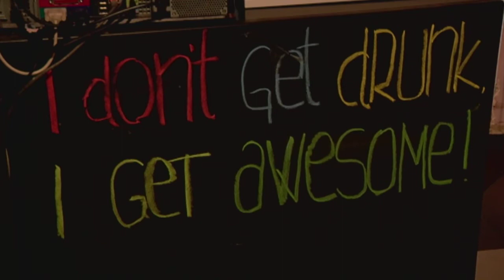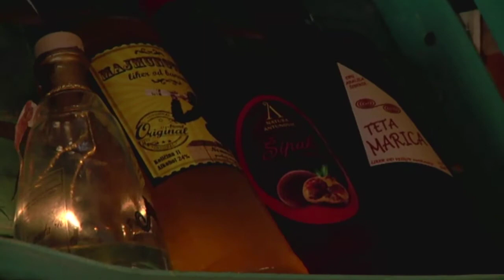Dogma nekretnine - DOM&STIL - NAJINTERIJER RAKHIA BAR